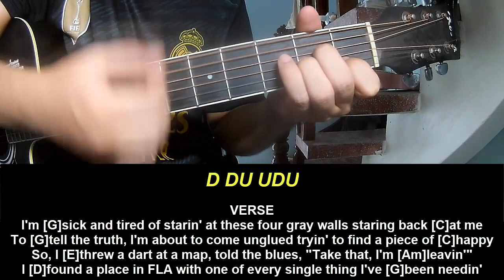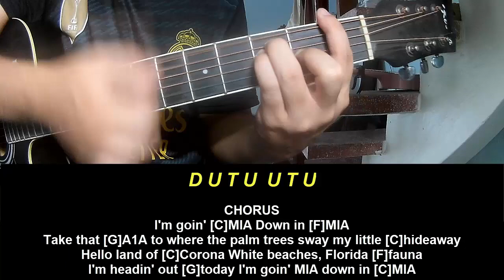Play Guitar Along George Strait MIA Down In MIA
Today, I will share with you Play Guitar Along George Strait MIA Down In MIA